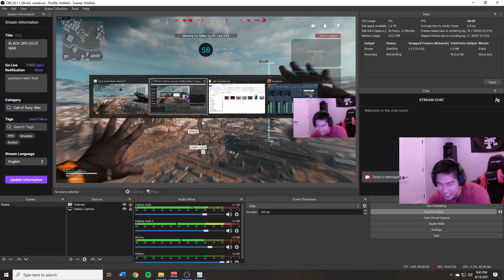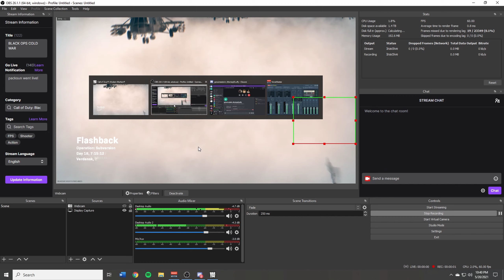THE NEW PPSH AFTER BUFF IS... | Cold War Warzone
The PPSH got a buff with  an increased damage and damage range buff. This now ranks among the top tier of the SMGs.